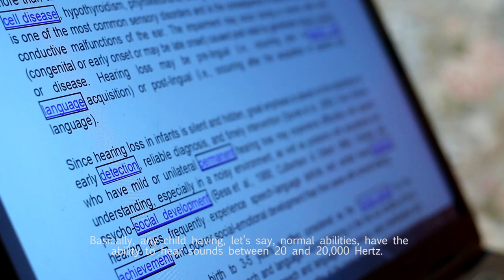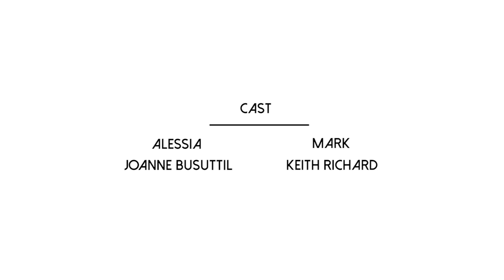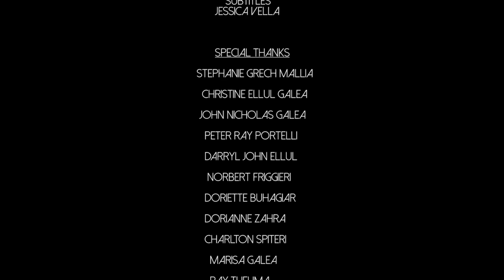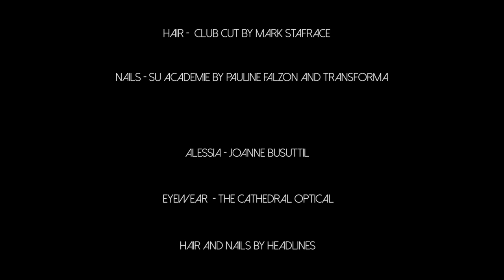Especial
A story of faith! Everyone is special, everyone is unique in his own way!

Please watch in HD for high quality result.

Written by Chanelle Demicoli
Produced, Cut & Directed by Marie - Clare Sammut & Chanelle Demicoli

Starring: Joanne Busuttil, Keith Richard, Lara Cuschieri, Charles Sammut, Neil Theuma & Aiken Buhagiar.

Awards winning - Keith Richard has been awarded for BEST ACTING PERFORMANCE in the Malta National Short Film Festival